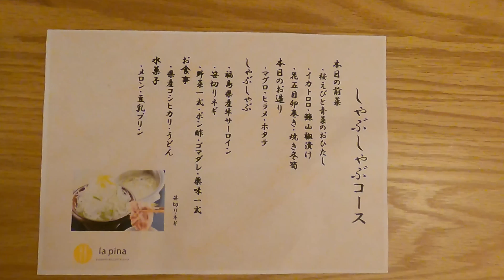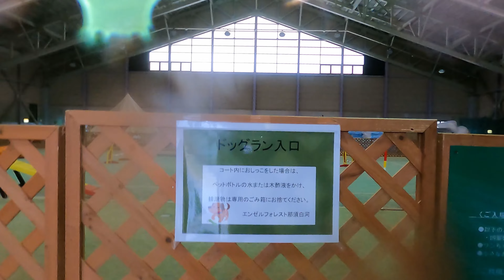【エンゼルフォレスト白河高原】でしゃぶしゃぶ食べて、室内ドッグランを満喫したコーギーの姿が可愛過ぎた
★しっぽコーギー・ほたてのプロフィール
・名　前：ほたて
・犬　種：ウェルシュコーギー・ペンブローグ
・誕生日：2020/10/04
・出身地：茨城県
・性　別：男の子
・特　技：どこでもローリングスリスリ
・好　き：ボールと水遊び。
・性　格：意外と怖がり　甘えん坊

■動画制作：ほたてパパ